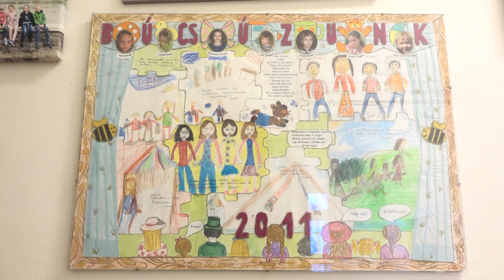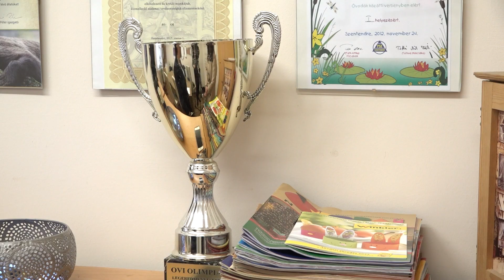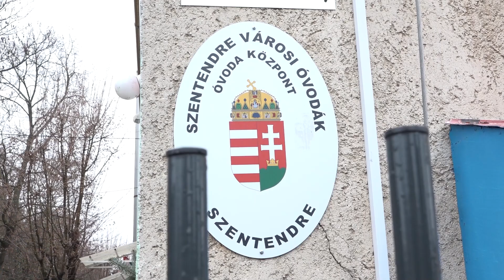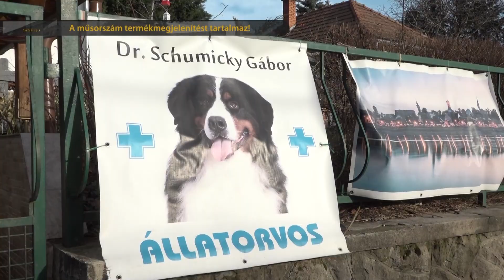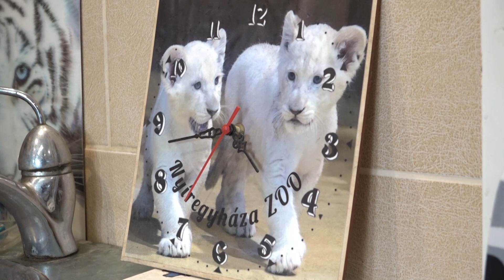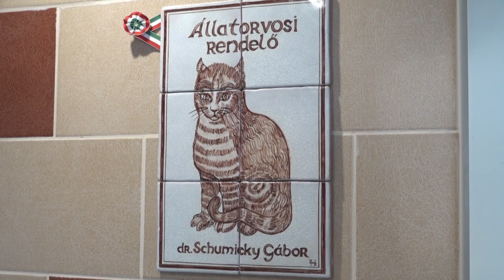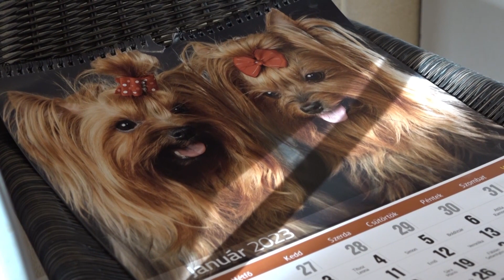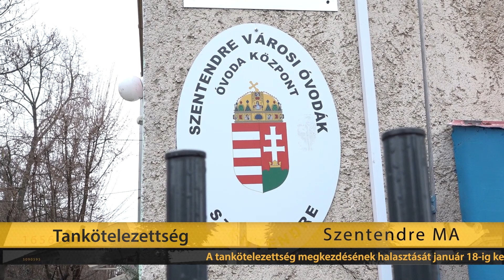Szentendre MA / TV Szentendre / 2023.01.17.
Tankötelezettség – a halasztást január 18-ig kell kérelmezni az Oktatási Hivatalnál
Állásbörze - a Rendőrségi Igazgatási Központban február 9-én az egyéni tájékoztatás adás mellett, az egyes munkaköröket betöltő szakemberekkel, tanulókkal hallhatnak pódiumbeszélgetéseket az érdeklődők
Állatorvosi tanácsok – mire figyeljünk a hideg időben